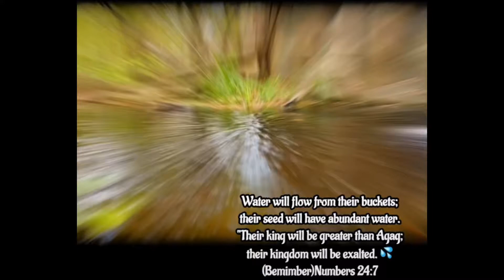Living water Selah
Are you living water?

Be living water.